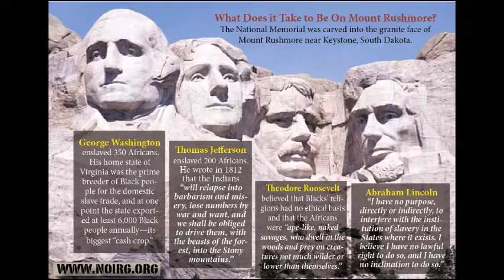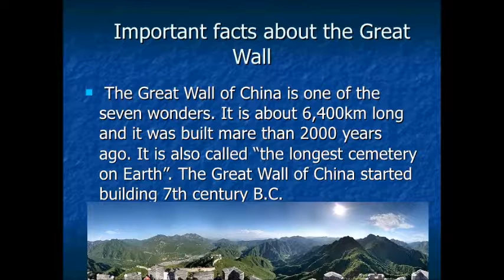My assignment to show about well-known history of countries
This is my assignment about the Mount Rushmore and The Great Wall of China.Please enjoy the show.